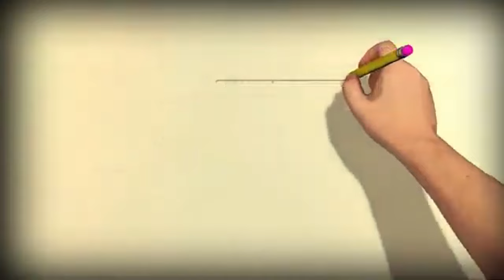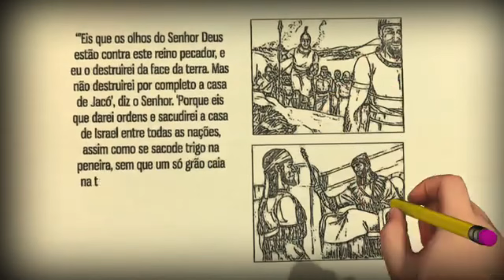Amós 09 -- Pastor Weverton - novo